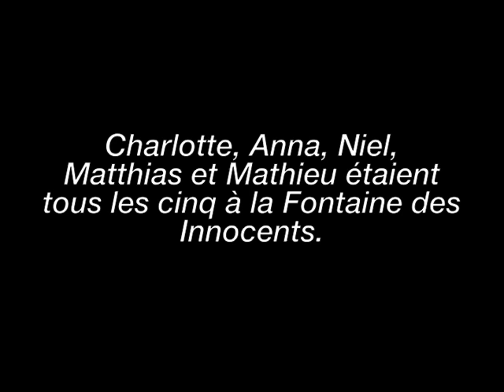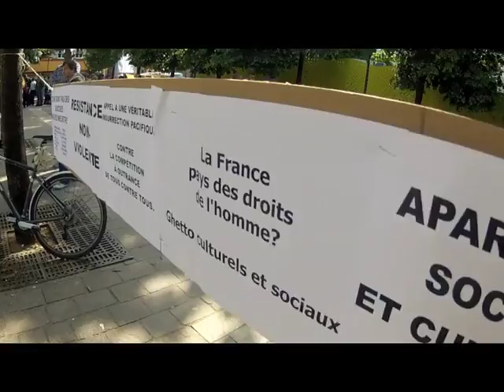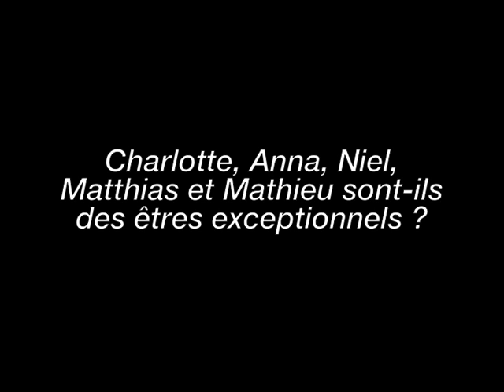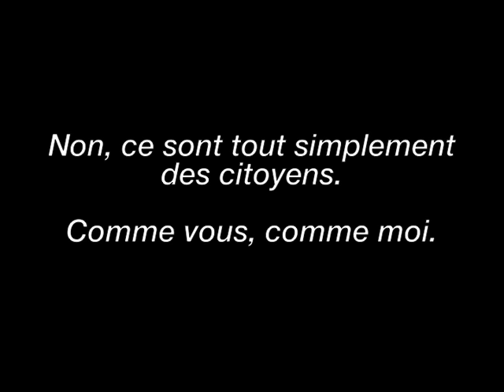Le 12M à Paris : témoignages de citoyens français non résignés ! (Manifestation mondiale)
Samedi 12 mai avait lieu la journée internationale de mobilisation pour la démocratie.

Des événements avaient lieu dans 66 pays, mais aussi en France où une vingtaine de villes participaient à cette dynamique

A Paris, le rassemblement a rassemblé entre 200 et 300 personnes. Soit beaucoup moins que la marche pour la légalisation du cannabis, allez comprendre...

Bref !

Cette vidéo contient des témoignages de citoyens participant de près, ou de plus loin au mouvement des "Indignés".

Ces paroles anonymes mériteraient d'avoir davantage d'écho dans les médias. Il ne tient qu'à vous que cela ne soit le cas !

Cette vidéo est libre de droit et peut être partagée par tous !

Ps : Les prises de vues et de son sont effectuées avec une GO Pro HD Hero 2 + micro externe, excellent outil de travail, pour qui veut faire du journalisme sans trop se ruiner :)